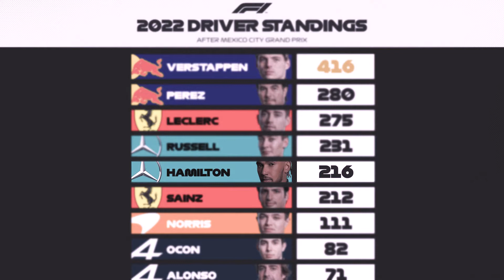Lewis Hamilton - Everybody wants to rule the world (edit)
Sorry guys for such a long break. I'm back with a new Lewis Hamilton edit!

Song: Everybody Wants To Rule The World - Tears of Fears.

Lewis Hamilton edit Mercedes AMG Petronas Formula 1 one F1 Team and Mclaren seven time world champion 103 wins Everybody wants to rule the world tears of fears edit.